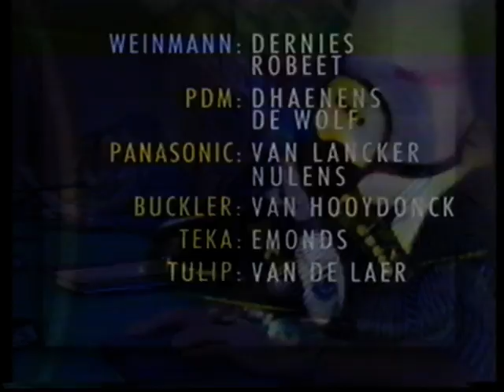pre-selectie WK Utsunomiya 1990